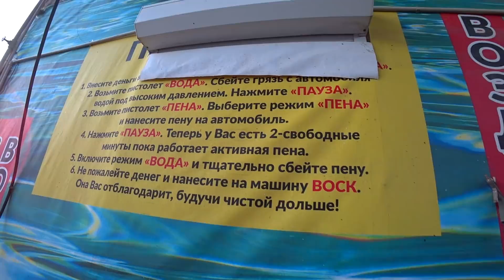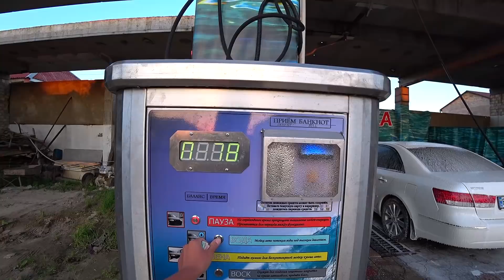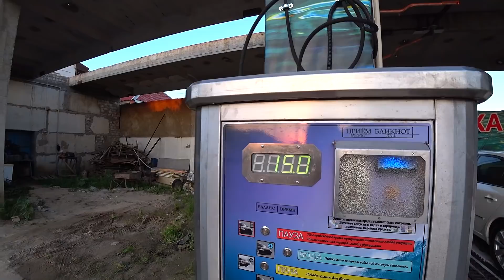КАТАЕМСЯ НА КАТАМАРАНЕ. ЧЁРНОЕ МОРЕ 2019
Все вопросы по поводу рекламы пишите в директ, месенджер или вк.